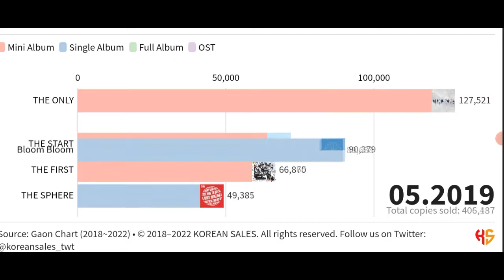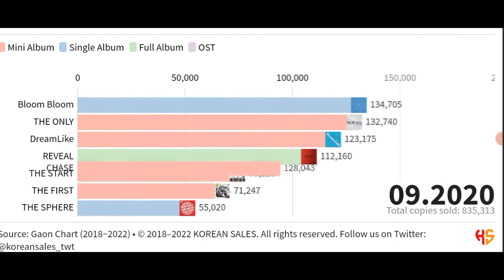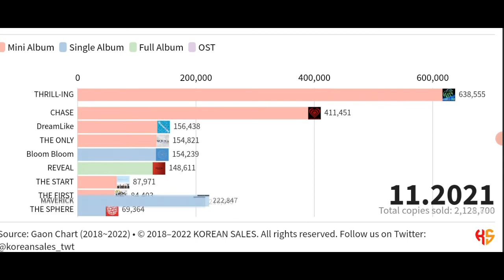THE BOYZ TOTAL ALBUM SALES (12.2017~08.2022) | KOREAN SALES